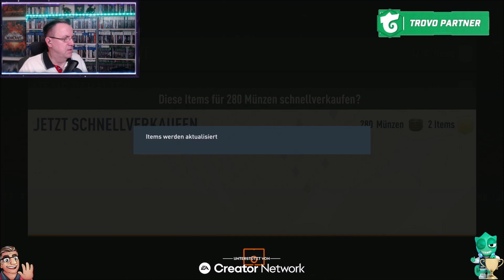🎁 Mega-FUT-Birthday-Opening 🍰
* Amazon-Werbelinks:
Der Betreiber dieser Seite ist Mitglied im "Amazon Influencer Program". Es werden gelegentlich Links zur Seite von Amazon.de sowie zum Influencer-Store eingebunden, an denen über Werbekostenerstattung Geld verdient werden kann. Der Kaufpreis wird dadurch nicht beeinflusst. Beim Klick auf Werbelinks von Amazon gelangen Sie zu Amazon und dort gelten die Geschäftsbedingungen und die Richtlinien zur Datenverarbeitung von Amazon. Weitere Informationen zur Datennutzung durch Amazon erhalten Sie in der Datenschutzerklärung von Amazon.